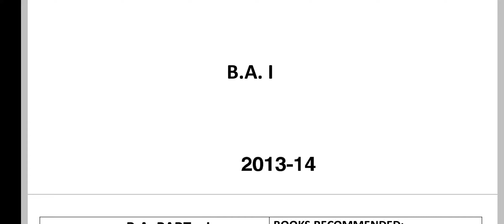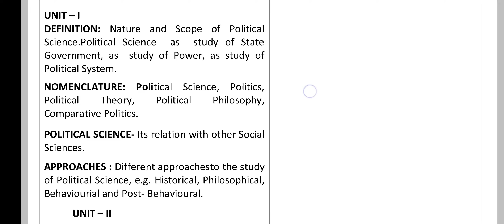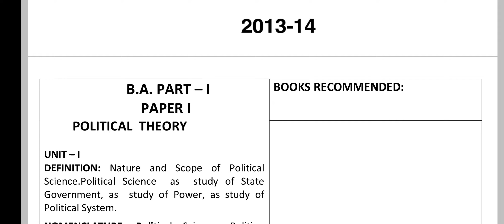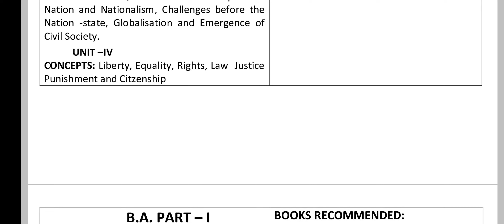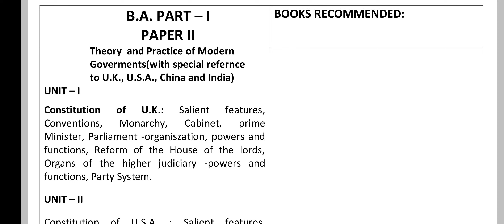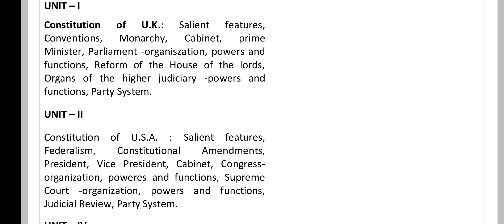Allahabad University Best Book For Political Science BA 1st Year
These Books are Officially Recommended By Allahabad University Professors .

Buy these books online :

Paper 1st ( Political Theory ) OP Gauba { English Version }

Paper 1st ( Political Theory / राजनीतिक सिद्धान्त ) OP Gauba { Hindi Version }

Paper 1st ( Political Theory ) Andrew Heywood { English Version }

Paper 2nd ( Constitution ) Indian Constitution ( M.Laxmikant) { English Version }

Paper 2nd ( Constitution ) Indian Constitution ( M.Laxmikant) { Hindi Version }

Paper 2nd ( An Introduction to constitution of India ) DD Bashu { English Version }

Tags / Regard :